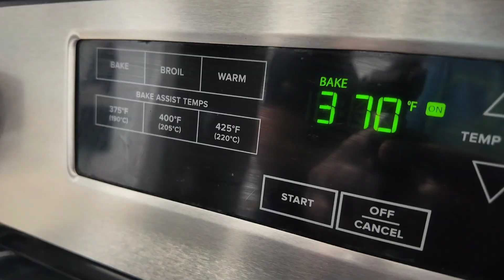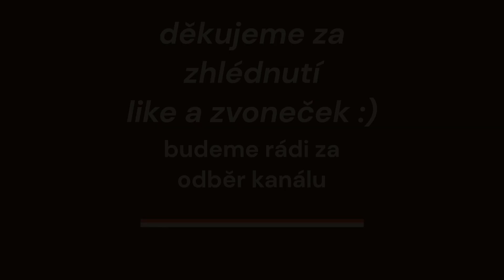Pečený lilek s česnekem-recipe recept#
suroviny
lilek
česnek
extra virgin olivový olej
sůl,pepř
bazalka